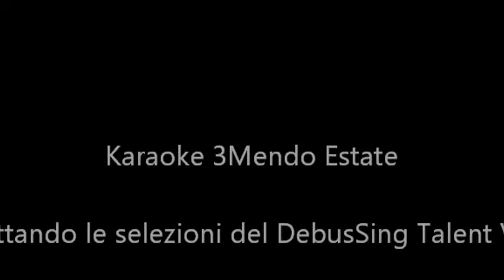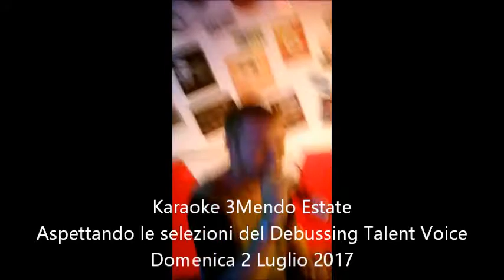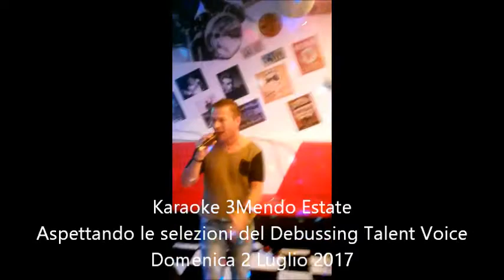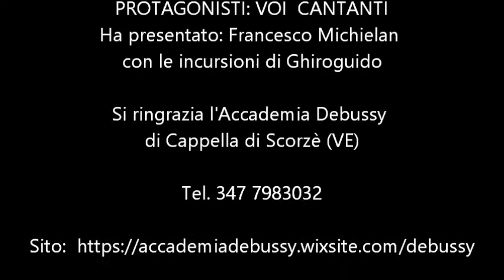3Mendi - Selezioni Debussing talent Voice al Karaoke 3Mendo America Graffiti del 2 Luglio 2017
Riassunto della serata dedicata alle selezioni del concorso canoro Debussing Talent Voice e al Karaoke 3Mendo Estate all'America Graffiti di domenica 2 luglio 2017